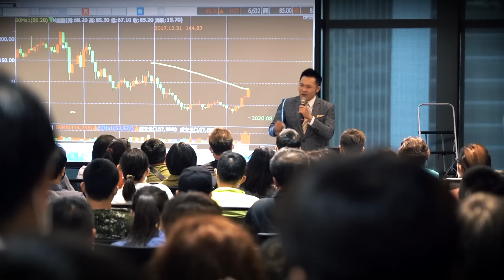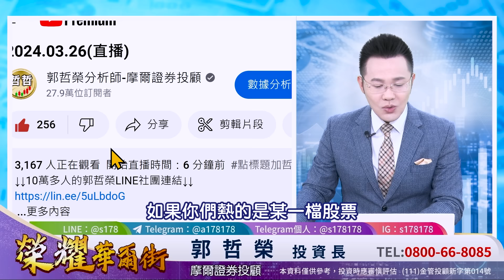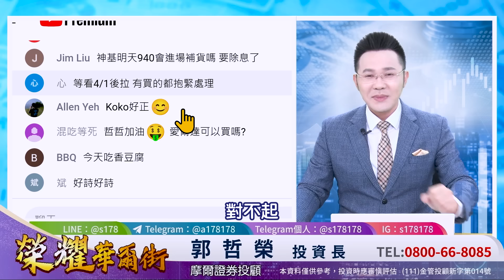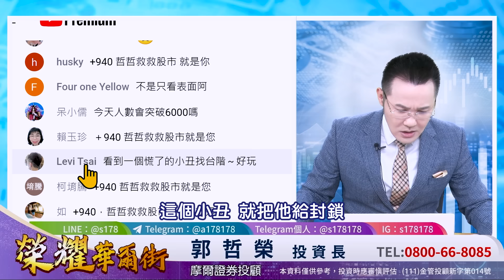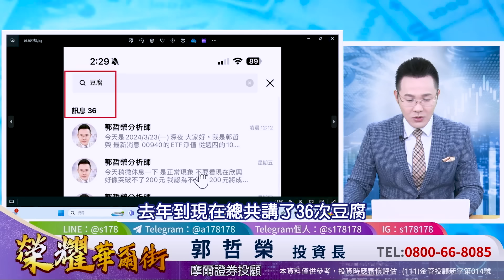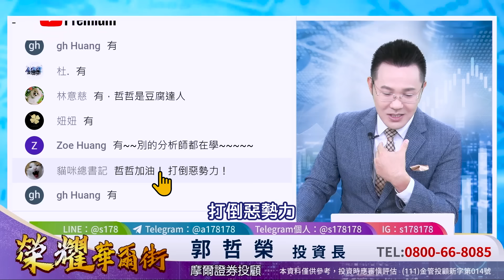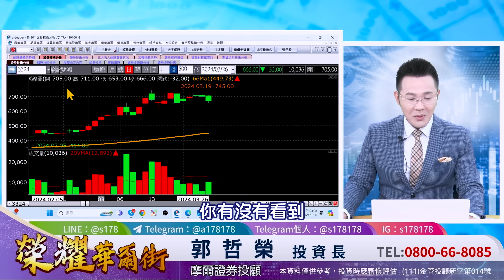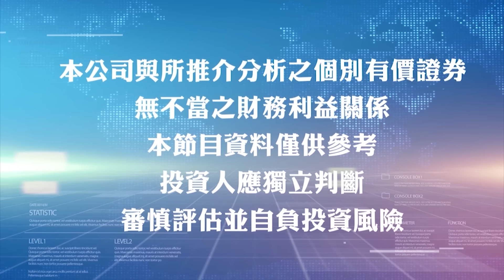【00940.939.919豆腐之亂 何時會結束?】2024.03.26(字幕版)